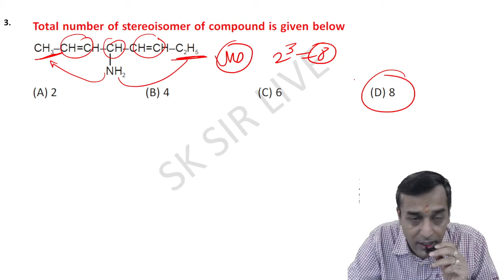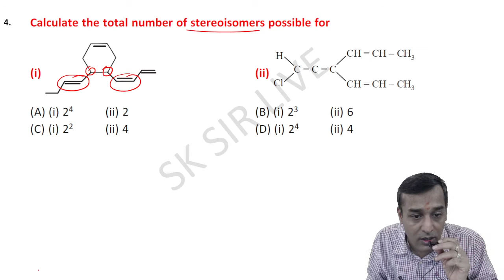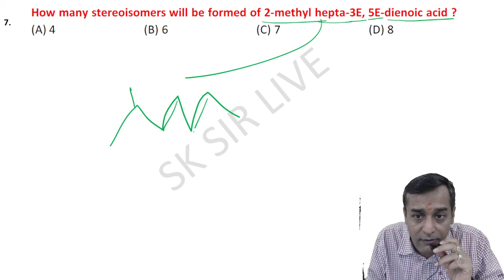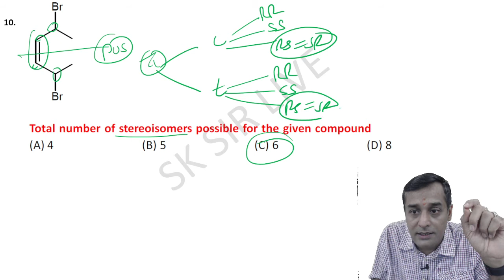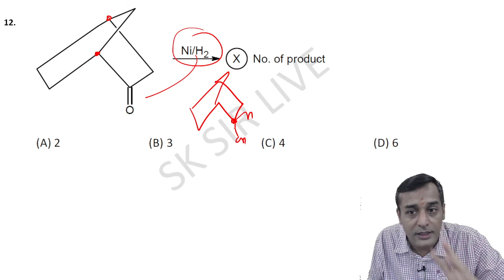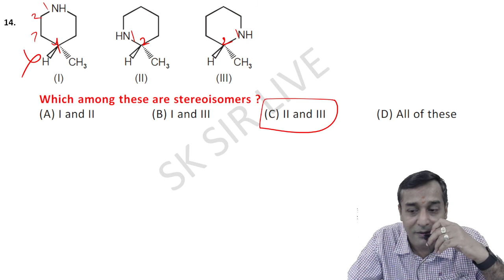Q1 to Q14 stereoisomer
For yellow book purchasing